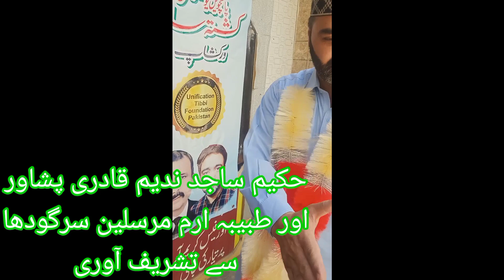گرینڈ یونیفیکیشن افطار پارٹی کے شرکاء کو ویلکم کرتے ھوئے۔۔